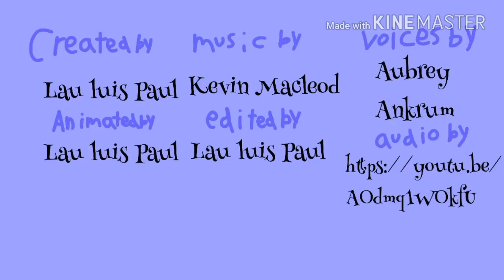Cartoon characters can't eat 🍡 a pencilmation cartoon (re-uploaded)